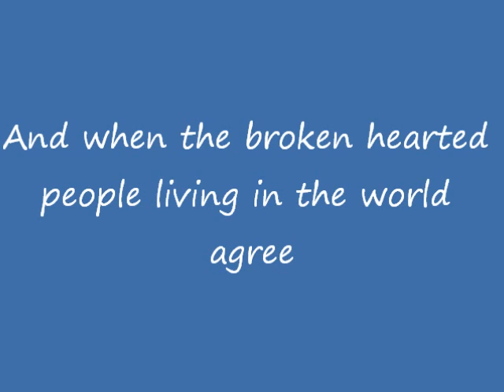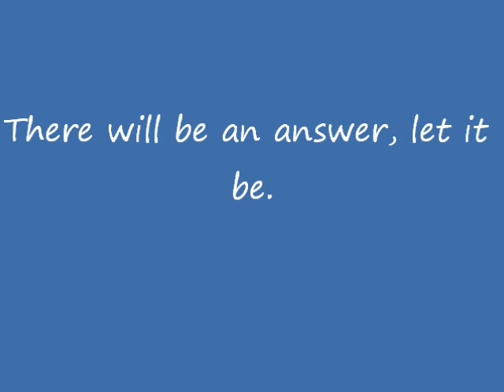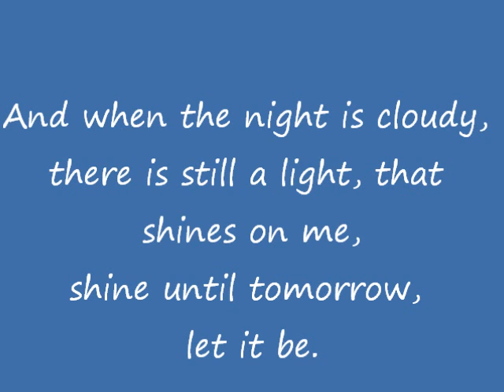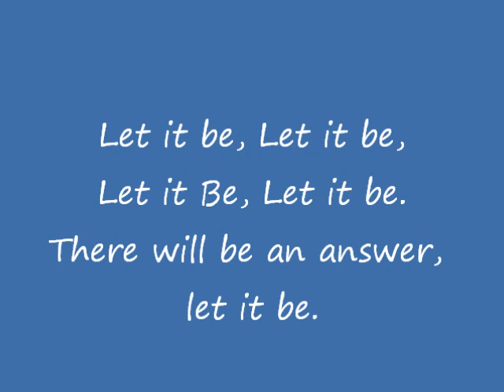let it be lyrics the beatles